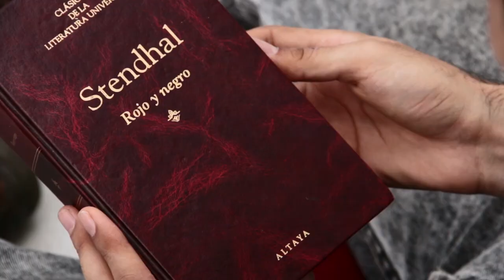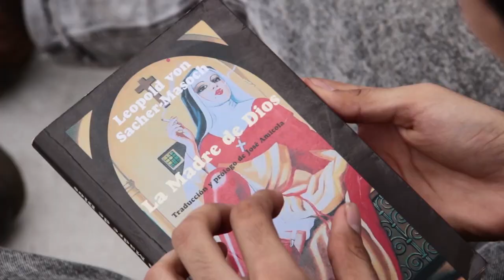BB Estas Muerto - Acción (Video Oficial)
BB Estas Muerto - Acción. Primer video Oficial del Disco "Miss Ego".
Realización y edición ojoxojo : Violeta Avalos- Florencia Calvi.